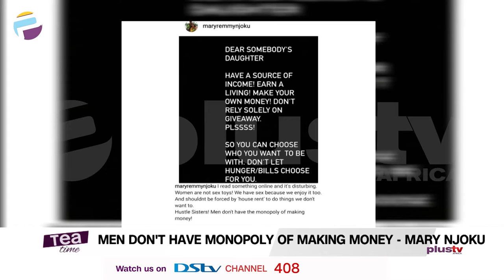Men Don't Have Monopoly Of Making Money | Mary Njoku | TEATIME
Men Don't Have Monopoly Of Making Money - Mary Njoku